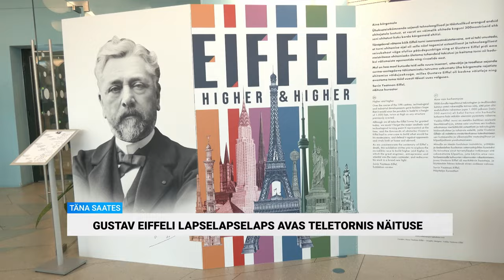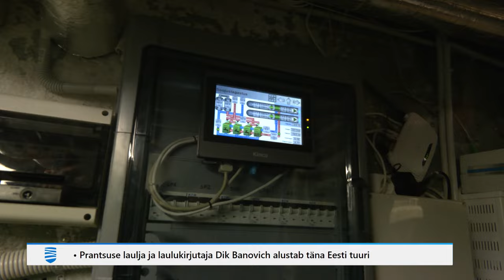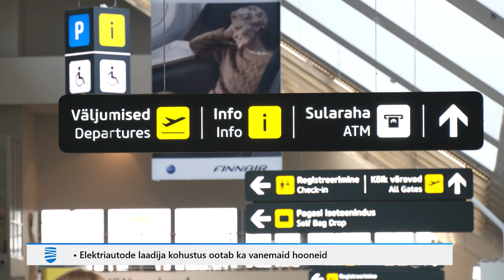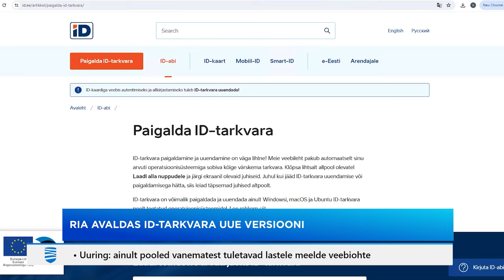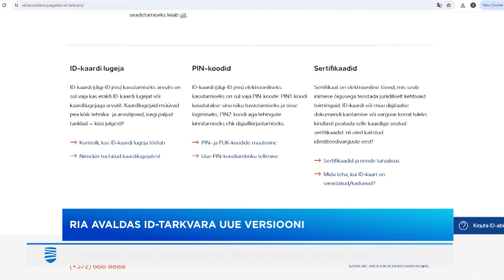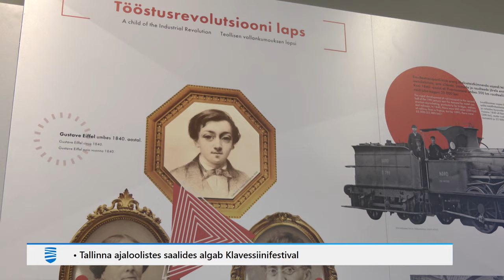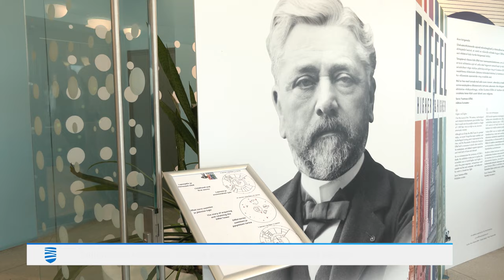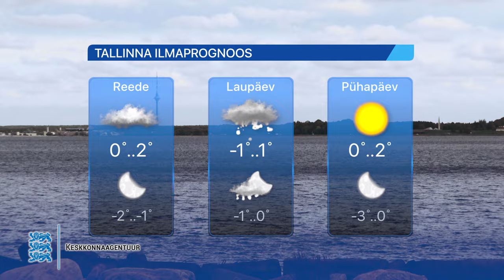18.04.2024 - Tallinna uudised